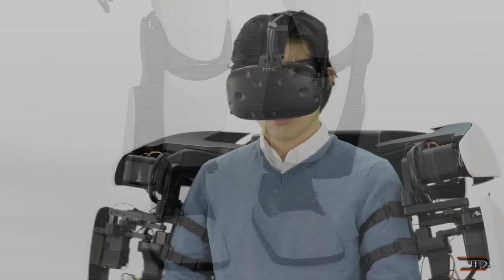7 CRAZY Robot Avatars Controlled By VR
There is a new technology emerging which is bridging the mind to robotics. So let's take a look at some of the most amazing avatars!

5. Guardian XT

3. Versius